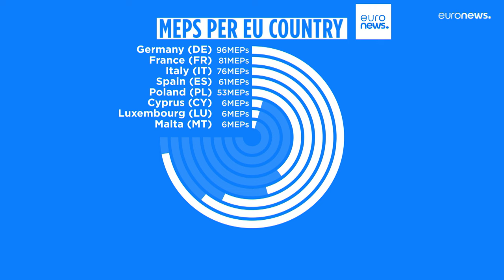Krisenstimmung und Startschuss für die Europawahlen: Das könnte sich ändern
Geschätzte 373 Millionen Wahlberechtigte sind aufgerufen, die 720 Abgeordneten des Europäischen Parlaments für die nächsten fünf Jahre zu wählen.